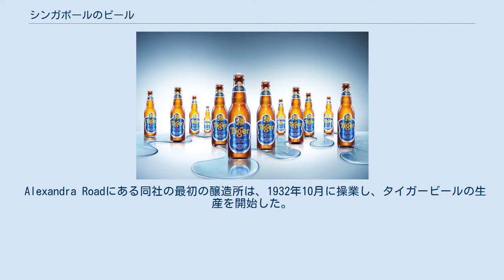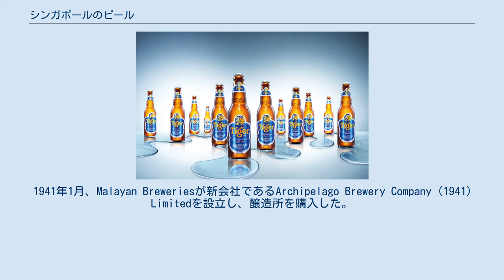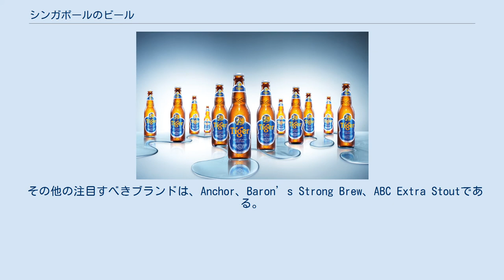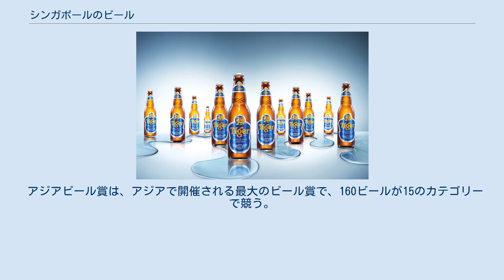シンガポールのビール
シンガポールのビールでは、シンガポールで製造および輸入されるビールの概要について記す。
 シンガポールでのビールの商業醸造の歴史は、イギリスの植民地であった19世紀半ばにさかのぼる。
 1931年4月、シンガポールの最初の商業醸造所であるマレー醸造所（MBL:Malayan Breweries）が、地元でソフトドリンクを生産していFraser and Neaveとオランダのハイネケングループとの合弁会社として設立された。
 Alexandra Roadにある同社の最初の醸造所は、1932年10月に操業し、タイガービールの生産を開始した。
 1931年7月、ドイツの醸造所であるBeck's Breweryがシンガポールとバタビア（現・ジャカルタ）の両方に醸造所を建設しバタビアにArchipel Brouweriji Compagnie（Archipelago Brewery）を設立した。
 1933年11月、Archipelago Breweryは、Anchor Beerを生産するAlexandera Roadにある醸造所から操業を開始した。
 第二次世界大戦の発生に伴い、イギリスは1939年、敵対貿易法 (1939年)の下、Archipelago Breweryを併合した。
 1941年1月、Malayan Breweriesが新会社であるArchipelago Brewery Company（1941）Limitedを設立し、醸造所を購入した。
 両社の醸造所での操業は、1942年2月に日本がシンガポールを侵略することで終了した。
 日本はその後、すべての生産施設を没収し、大日本麦酒に醸造所でビールを生産するよう指示した。
 1945年9月、イギリスがシンガポールを解放した直後に、マレーシア醸造所の運営が再開された。
 1990年、アジア太平洋醸造所（APB:Asia Pacific Breweries）に改名された。
 主な国内ブランドは、1932年以来、APBによって醸造されたタイガービールである。
 APBはまた、ハイネケンラガービールを親会社のライセンスの下で醸造している。
 その他の注目すべきブランドは、Anchor、Baron’s Strong Brew、ABC Extra Stoutである。
 2000年代半ば以来、シンガポールは数多くマイクロブルワリーが設立されている。
 現在、国内には15以上の醸造所がある。
 クラフトビールのシェアは、シンガポールのビール市場の2％以下に過ぎない。
 Beerfest Asiaは毎年6月にシンガポールで開催される。
 2008年に初めて開催され、3万人以上のビール愛好家が集まった。
 このフェスティバルでは、世界中の35社以上の出展者からの500以上のビールとサイダーが登場する。
 Asia Beer Awardsは2008年に設立され、2013年までBeerfest Asiaと共同で運営していた。
 この賞は2016年に再開された。
 アジアビール賞は、アジアで開催される最大のビール賞で、160ビールが15のカテゴリーで競う。